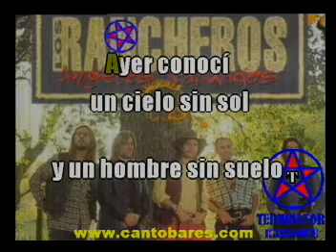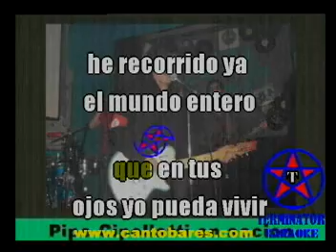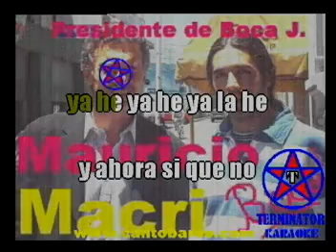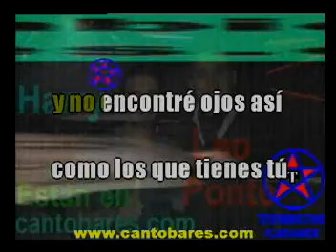SHAKIRA OJOS ASI